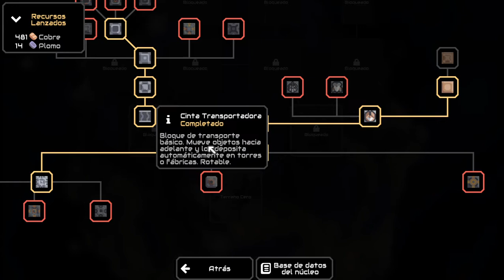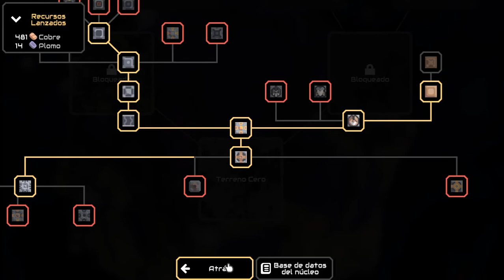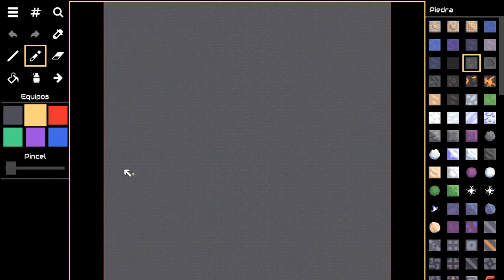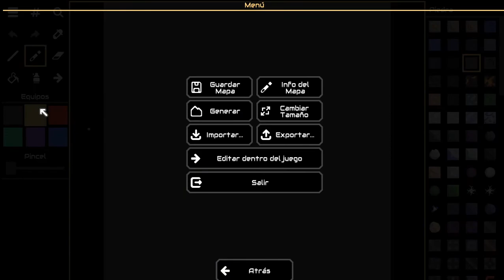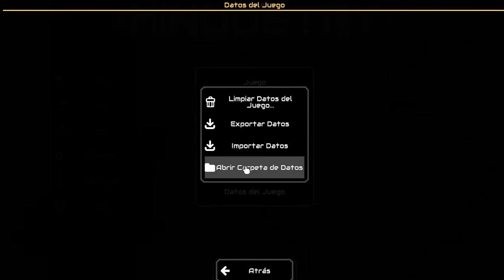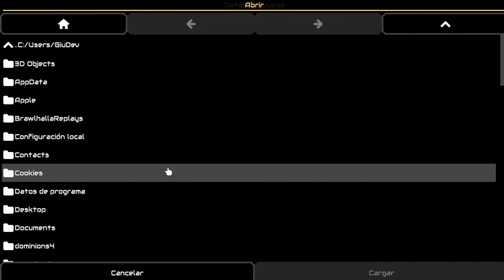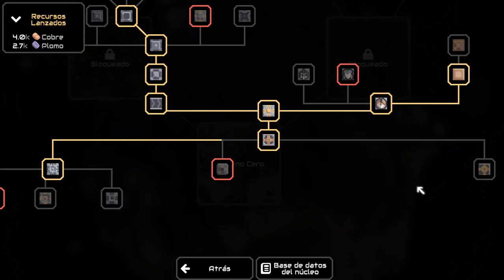Factorio + RTS + Tower Defense = Mindustry [PC/Mobile]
🔸 Game/Juego: Mindustry
🔸 Tipo de Juego: Tower Defense / RTS / Factorio

:::: DESCRIPCION :::::

Crea elaboradas cadenas de suministros para cargar tus torretas, produce materiales para crear estructuras y defiendelas de oleadas de enemigos. Juega con tus amigos en un multijugador cooperativo multiplataforma, o pelea contra ellos en batallas PvP por equipos.

Características:
- 24 mapas oficiales integrados
- Una campaña, con un completo árbol de tecnologias y áreas desbloqueables
- 4 poderosos jefes de oleada que derrotar
- Sistemas de transporte de energía, minerales y líquidos
- 19 tipos de drones, mecanoides y naves
- Mas de 120 bloques desbloqueables por tecnologias
- Más de 75 bloques de ambiente, con distintos biomas por descubrir.
- Multijugador multiplataforma tanto por redes locales (LAN) como en servidores dedicados.
- Reglas personalizadas: Configura costos, fuerza de los enemigos, recursos iniciales, tiempo entre oleadas, y más
- Un poderoso editor, con herramientas para generar terreno y ores automaticamente, decorar y aplicar simetría.
- Oleadas personalizables.